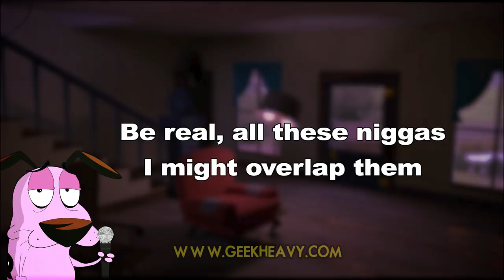Courage the Cowardly Dog Needs a "BabyWipe" - Ski Mask The Slump God (PARODY)